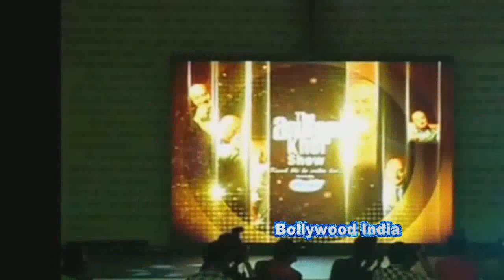Out Door Shoot & Special Connection Of "EKKBK"